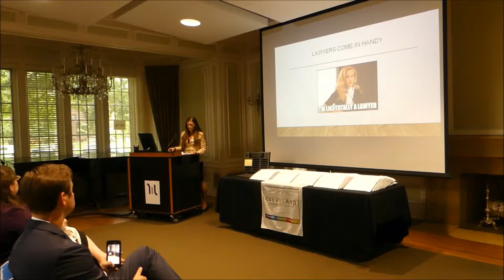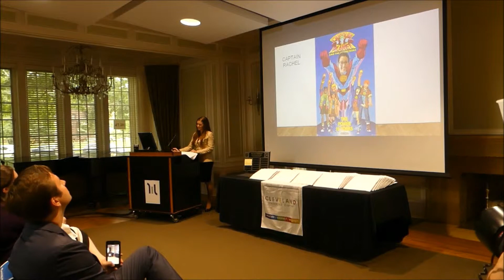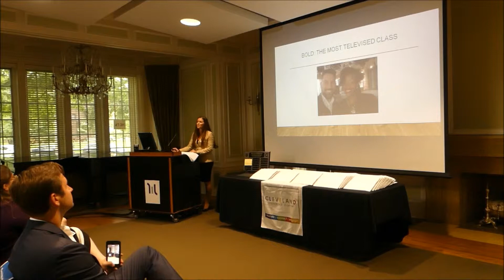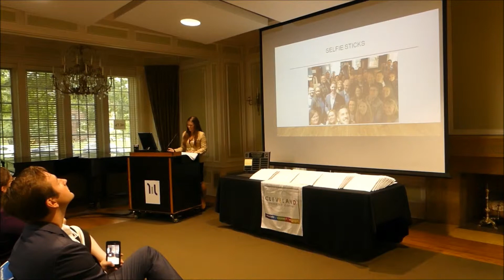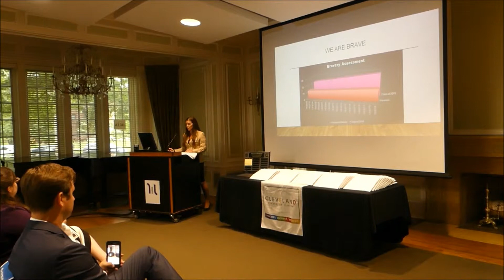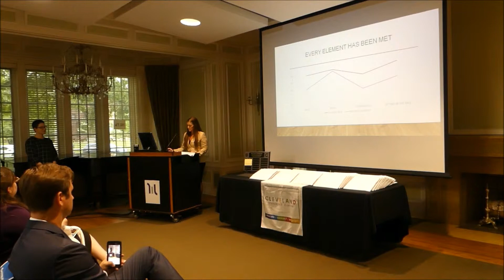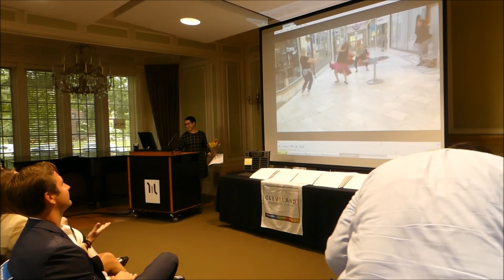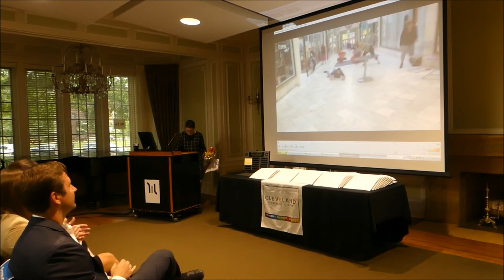2019 CBB Commencement - Kira Kittoe-Krivosh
Cleveland Bridge Builders Commencement Speech by Kira Kittoe-Krivosh.